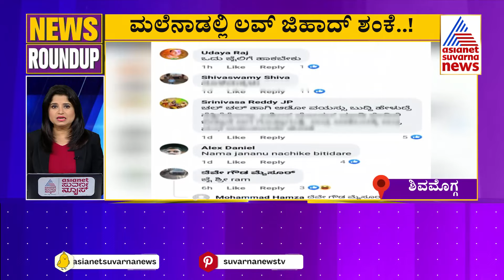ಸಫಾರಿ ಟಿಕೆಟ್ ಸಿಗದ್ದಕ್ಕೆ ಆಕ್ರೋಶ | News Roundup Part - 3 | Kannada Latest News | Suvarna News